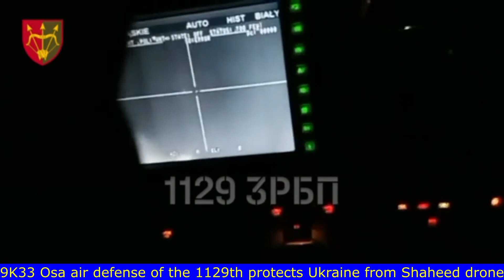Combat in Ukraine Day 646 - December 1,2023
Combat compilation video of the Ukraine war on Day 646 - Dec 1, 2023.